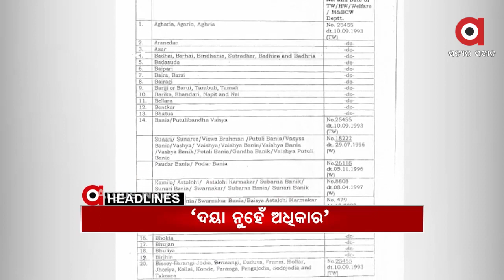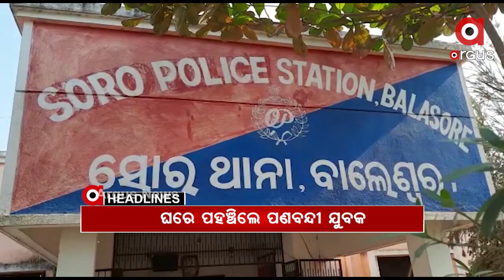Headlines 12pm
ରୋଗୀର ଜୀବନ ସହ ଖେଳ...
ବହୁ ଚର୍ଚ୍ଚିତ ଅଞ୍ଜନା ଗଣଦୁଷ୍କର୍ମ ମାମଲା...
ରାଜ୍ୟର OBC ସର୍ଭେକୁ ନେଇ କେନ୍ଦ୍ରମନ୍ତ୍ରୀ ଧର୍ମେନ୍ଦ୍ର ପ୍ରଧାନଙ୍କ ପ୍ରେସ୍‌ମିଟ...
ସୁନ୍ଦରଗଡ଼ ଇବ୍ ନଦୀ ପଠାରୁ ଖଣ୍ଡ ବିଖଣ୍ଡିତ ମୃତଦେହ ଉଦ୍ଧାର…
କୋଲକାତାରୁ ପଣବନ୍ଦୀ ଓଡ଼ିଆ ଯୁବକ ଉଦ୍ଧାର...